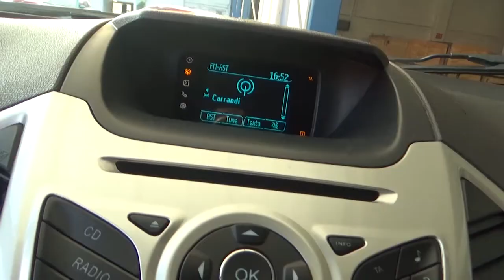Ford / Eco Sport / 2017 - HC153879